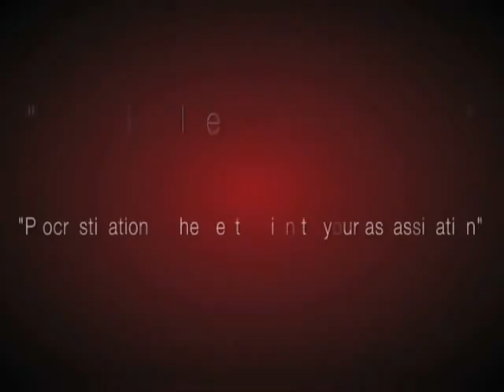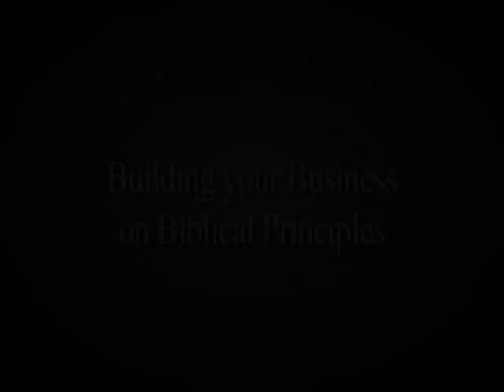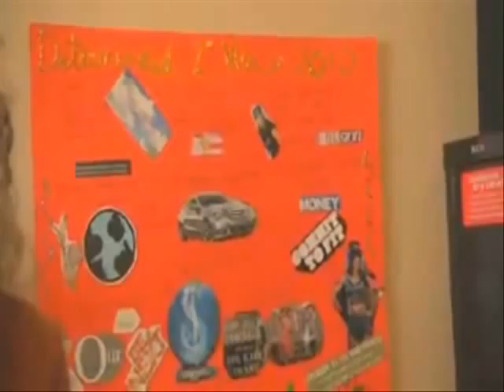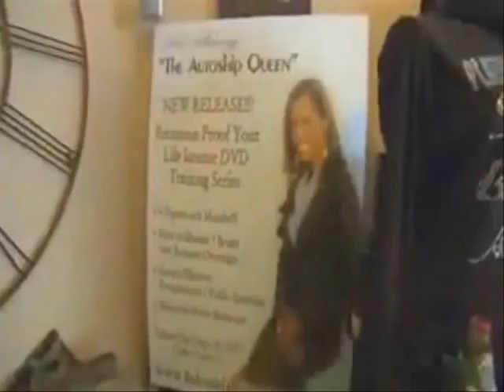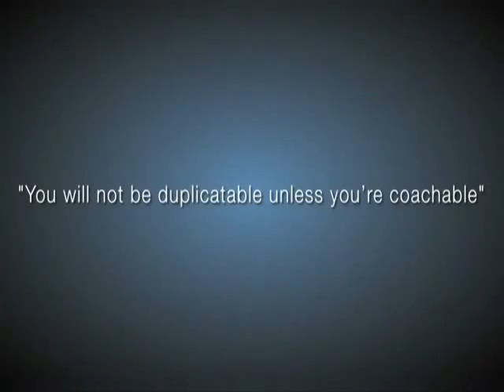Coach Delah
Motivational Speaker, Market Place Minister,  Author